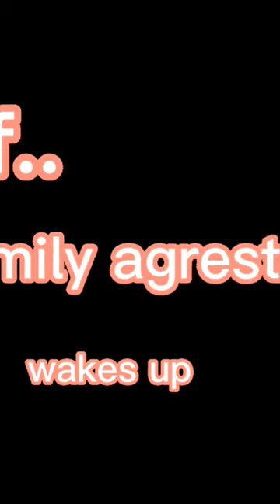What if emily agreste wakes up and she never went in a coma??..